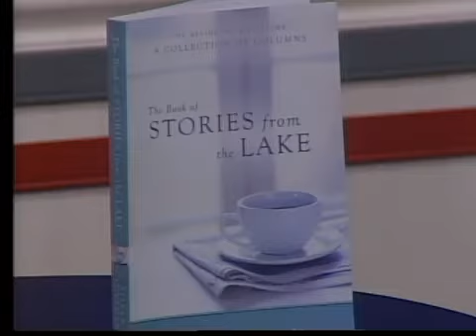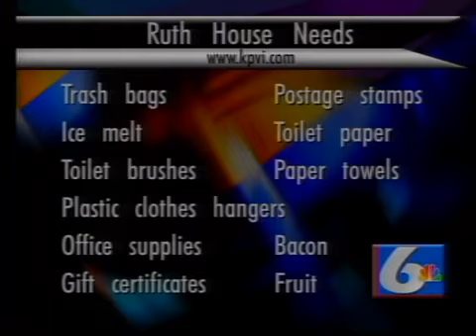Fall Women's Show Interview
Tami Hymas and local author Eileen Loveman joined us on KPVI News Six Today to talk about the upcoming Fall Women's Show in Idaho Falls.